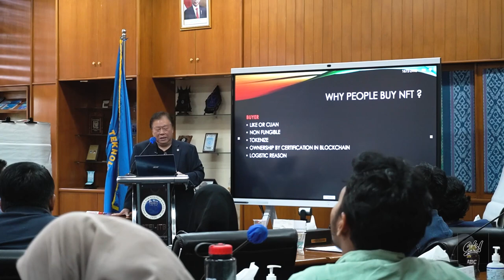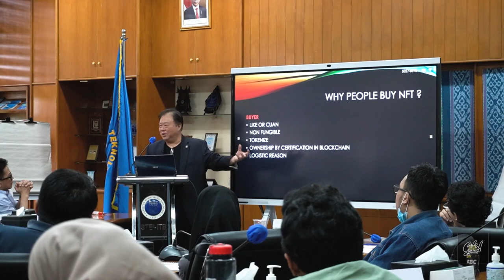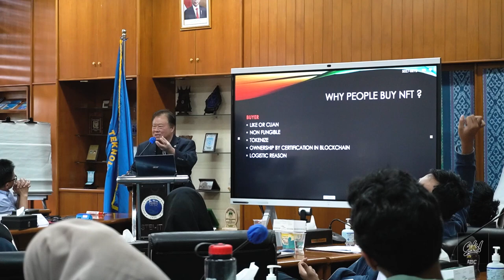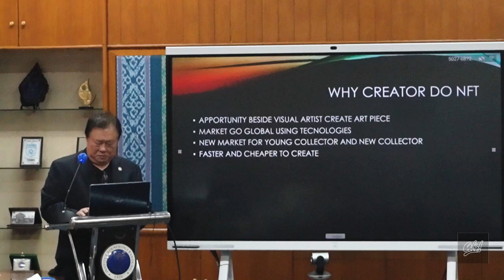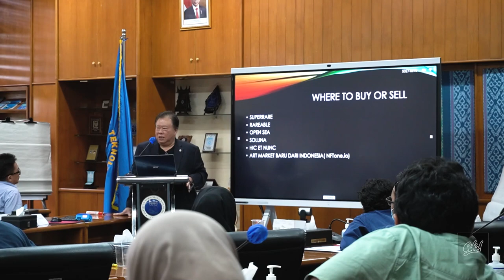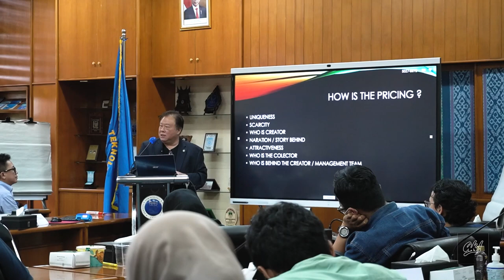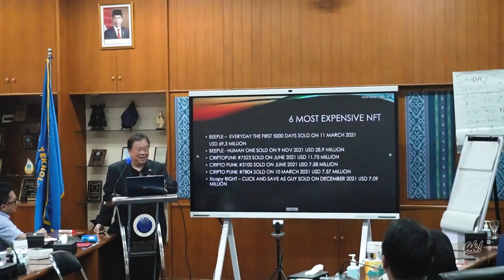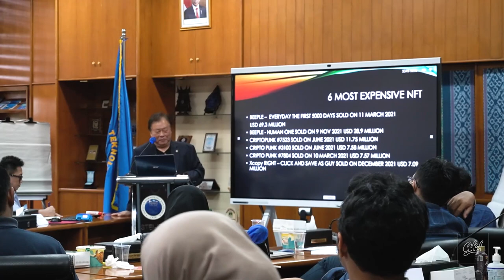Seminar Di Kampus ITB Tentang NFT ONE, Sebuah Platform Yang Akan Dirilis Dari Indonesia | PART 1